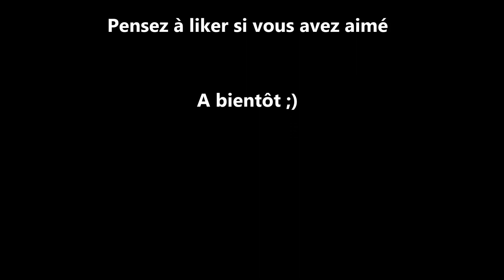ARK SURVIVAL EVOLVED Chasse à la fourrure HD 1080p FR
J'essais de faire un peu de fourrure pour crafter l'armure qui va bien pour le biome de glace